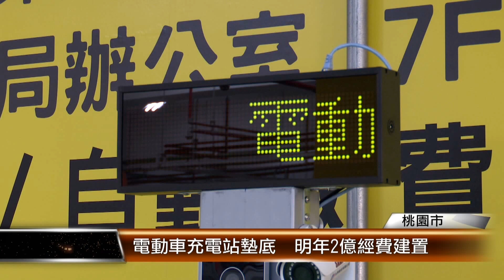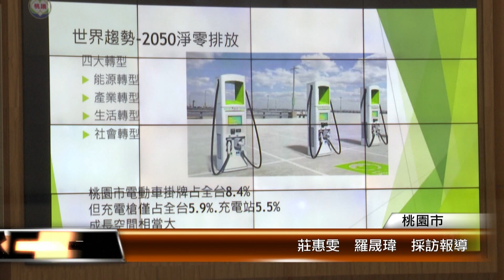電動車充電站墊底 明年2億經費建置│T-NEWS聯播網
隨著時代變遷，駕駛電動車的民眾越來越多，市議員鄭淑方指出，桃園市充電站數量只佔全國5.5%，在6都墊底！對此，交通局回應，已經獲得環境部2億元的補助經費，明年將建置更多充電站。